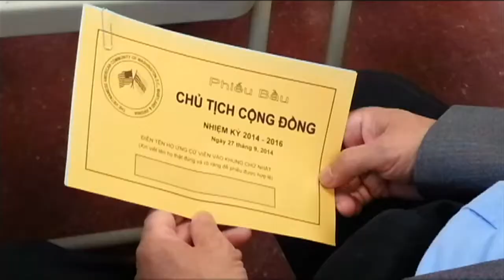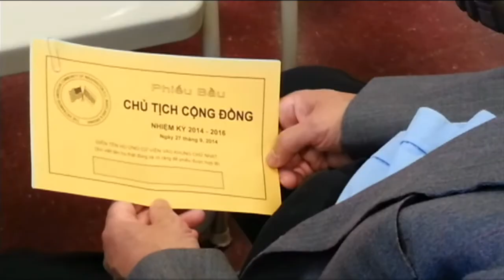Bâu Cử Cộng Đồng Hoa Thịnh Đốn Nhiệm kỳ 2014-2016